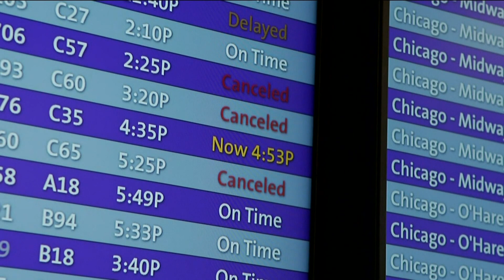Southwest Airlines sued over holiday meltdown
A passenger claims Southwest violated federal law by allegedly offering credit toward a future flight instead of a refund, the lawsuit stated. --

11Alive is Where Atlanta Speaks. We believe that news shouldn’t be a one-way conversation, but a dialogue with you. Join in, share your thoughts and connect with new perspectives.